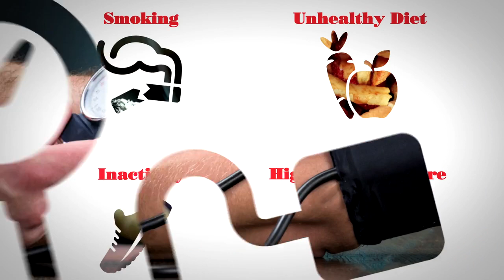Happy World Heart Day!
Encourage your friends and family to look after themselves this World Heart Day.